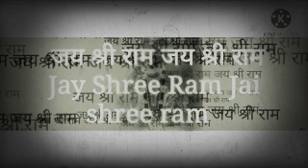tseries Sri_Guru_Charan_Saroj_Raj_Nijaman_Makra_Sudhari